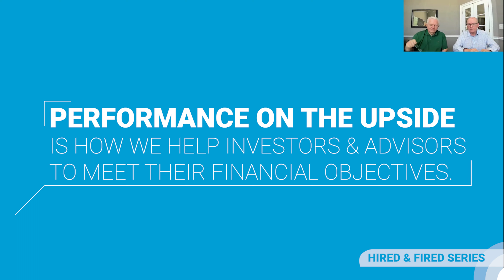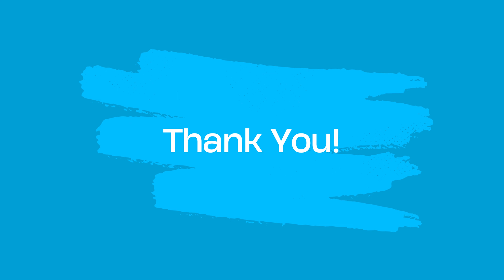Hired & Fired Episode One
Welcome to our new series titled "Why are Advisors Hired & Fired?" Throughout this series, Don Beasley and Peter Mauthe will identify several reasons why advisors can be both hired and fired.